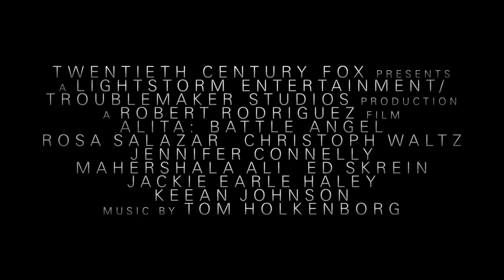ALITA : THIÊN THẦN CHIẾN BINH I Official Trailer [Khởi chiếu 21.12.2018]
Tác phẩm live-action chuyển thể từ manga cùng tên của Yukito Kishiro. ALITA: BATTLE ANGEL (Thiên Thần Chiến Binh) hứa hẹn là một tác phẩm hành động viễn tưởng đỉnh cao qua bàn tay nhào nặn của những tên tuổi huyền thoại - James Cameron, Jon Landau và đạo diễn Robert Rodriguez. Phim lấy bối cảnh ở thế kỷ 26, xoay quanh nữ cyborg Alita do nữ diễn viên Rosa Salazar thủ vai. Cô bị bỏ rơi ở một bãi rác thải của Iron City và được cứu chữa bởi tiến sĩ Dyson Ido (Christoph Waltz thủ vai). Sau khi tỉnh dậy, cô không còn nhớ mình là ai và thế giới của cô đang sống như thế nào. Trong khi bác sĩ Ido ra sức che giấu quá khứ phức tạp của Alita thì người bạn mới là Hugo tìm cách giúp cô lấy lại ký ức. Alita dần phát hiện ra người cha nuôi của mình là một thợ săn tiền thưởng và sau đó, cô tham gia cùng với ông để tìm hiểu về quá khứ của mình. Cô dần phát hiện khả năng chiến đấu siêu phàm cũng như vai trò của cô giữa thế giới bị bao phủ bởi nhiều thế lực bóng tối.

ALITA: THIÊN THẦN CHIẾN BINH